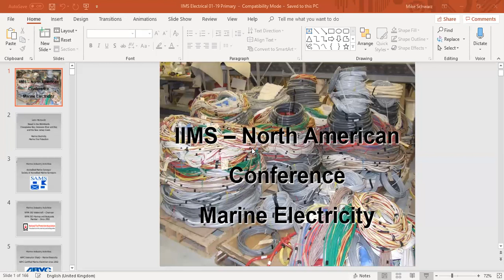Performing vessel electrical surveys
Capt John McDevitt possesses a near encyclopedic knowledge of US electrical codes and standards on stands on ABYC and NFPA electrical panels. He brings his knowledge together in this informative presentation.